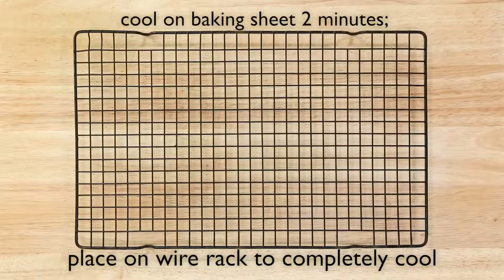Nestle Pumpkin Chocolate Chip Cookies